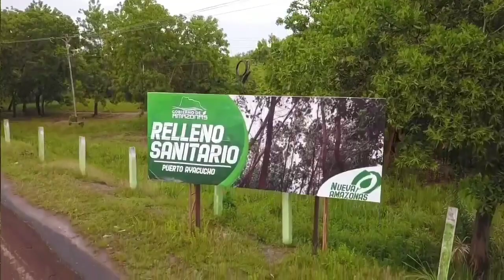AMAZONAS | CIUDAD QUERIDA, CIUDAD LIMPIA FELIZ CUMPLEAÑOS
AMAZONAS | CUIDAD QUERIDA, CIUDAD LIMPIA FELIZ CUMPLEAÑOS